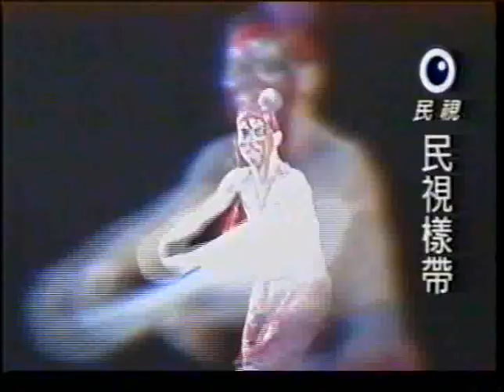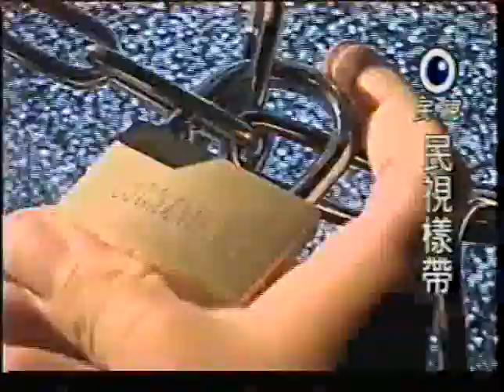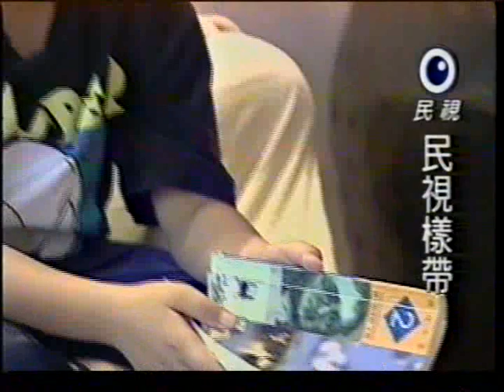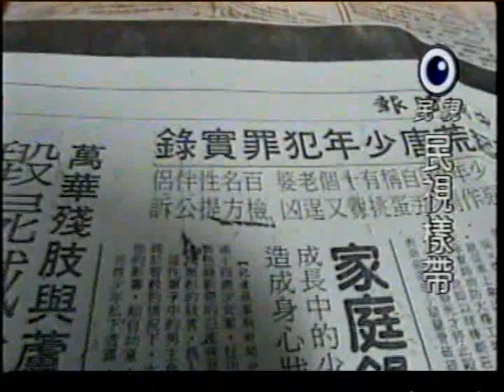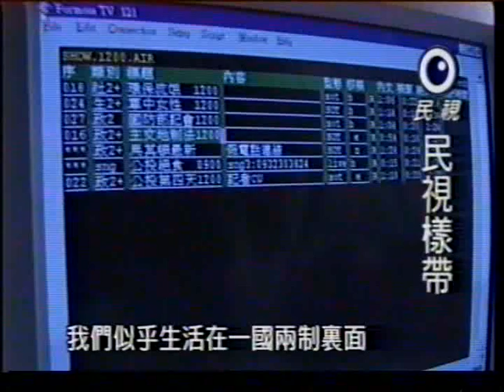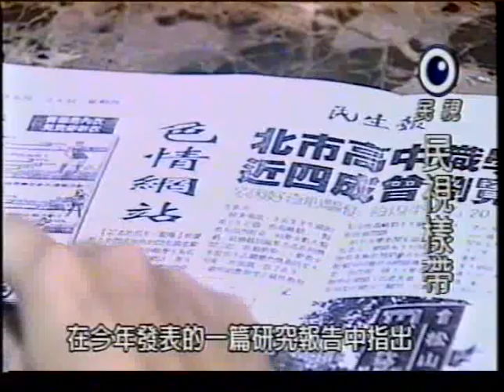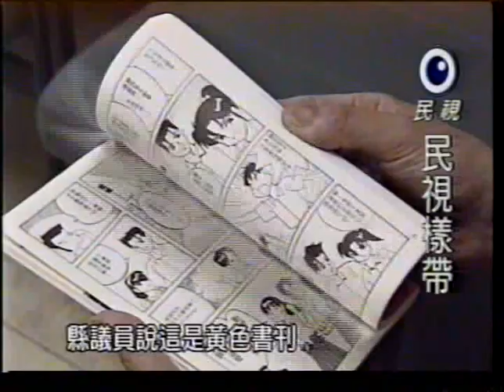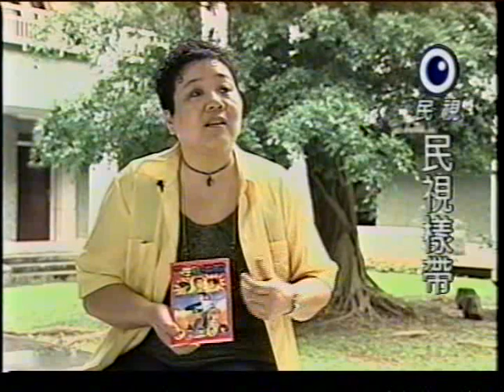19990701 民視報導青少年性別教育漫畫爭議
1999年中央大學性／別研究室接受桃園縣教育局委託繪製的青少年性別教育漫畫書《青春之性別快報》問世，雖然已經經過多次審核，仍然被想要炒新聞的縣議員描繪為色情，在議會中掀起爭議。「民視異言堂」節目以當時蓬勃發展的情色現象為脈絡，針對青少年的性別教育製作專題，其中特別出機到中央大學專訪何春蕤，報導性／別研究室製作的青少年性教育漫畫以及相關爭議。相關漫畫和爭議請見